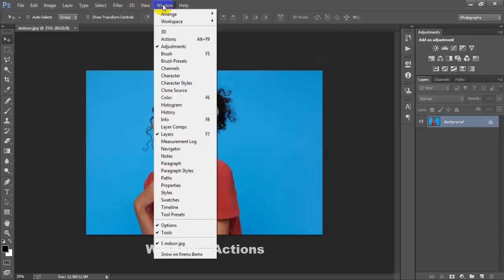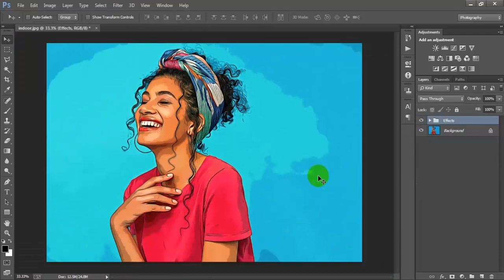Digital Oil Painting Cartoon Effect Photoshop CC Tutorial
Today I'm gonna show you Transform a photo to a realistic oil painting Photoshop Tutorial.Photo to oil painting effect without drawing skills.1 click Photo to oil painting effect without oil filter.Photoshop tutorial cartoon effect vector art for beginners.Cartoon yourself work has been done Adobe Photoshop CC 2021.Comic effect photoshop action free download.Oil paint effect in photoshop tips & trick tutorial.Photo to canvas digital oil painting effect Photoshop.How to cartoon yourself in photoshop.Cartoonize photo in photoshop esay tutorial.I hope you like it vector art effect Photoshop.Please Like | Comment | Share and Don't forget to SUBSCRIBE to Me!

►►►►Follow Me►►►►.